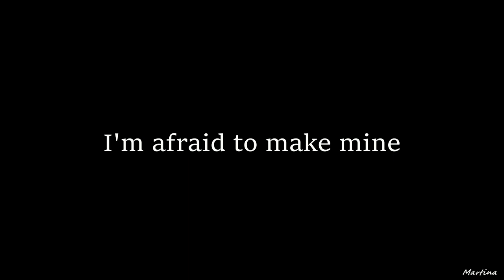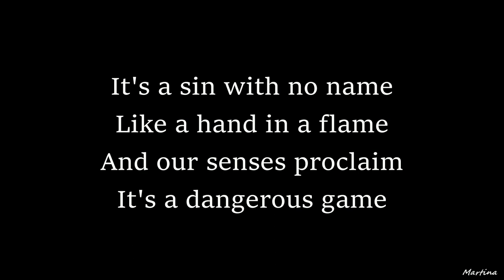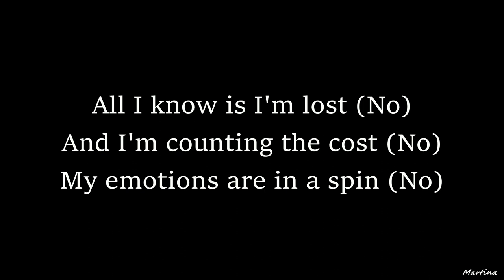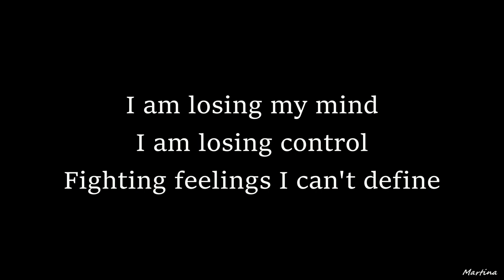Floor Jansen & Henk Poort - Dangerous Game (Lyrics) - Cover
This musical song is a cover from Jekyll & Hyde.